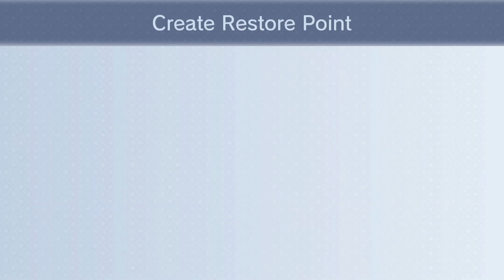New Super Mario Bros. - Episode 3: Grrrr, Desert!!!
I'm still not really a fan of deserts too much.